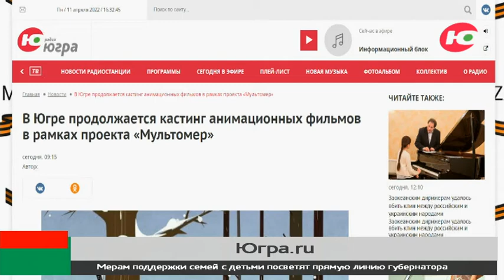Мультфильмы югорских школьников покажут в эфире телеканала «Югра»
Юных югорчан приглашают на «Мультомер». Это место, где школьники в возрасте от 14 лет могут показать собственный креативный мультфильм и получить за него грант в размере 100 тысяч рублей.